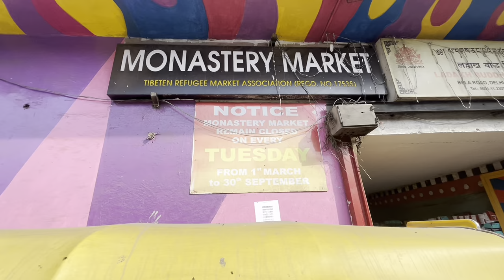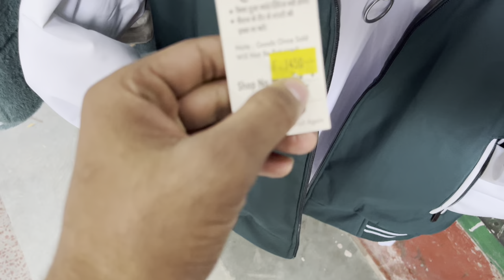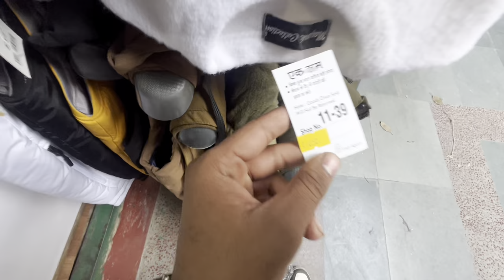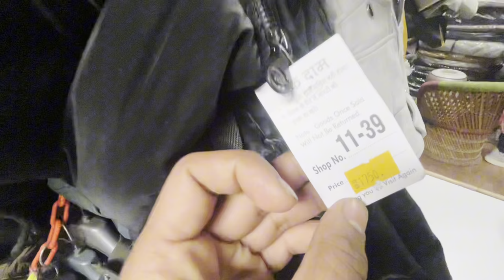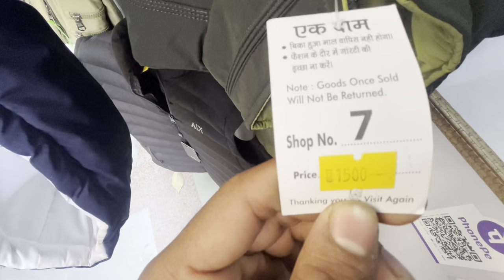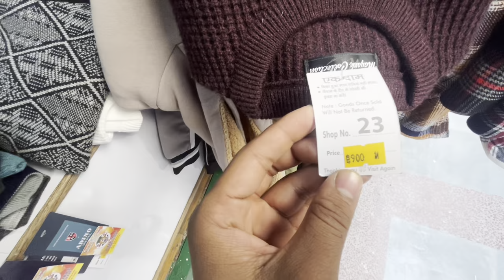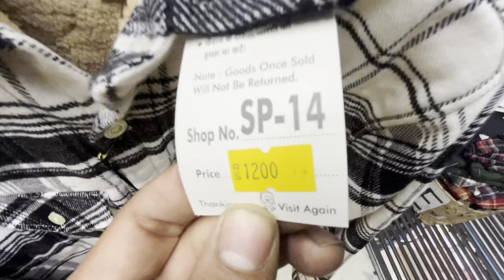Monastery Market Delhi | Tibetan Market in Delhi || Winter Collection 2023🔥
Hello friend,
Today I explore monastery market for you... it was an amazing tour that I explore... hope you guys enjoy this vlog…
Here I visit new winter collection watch the full vlog and enjoy it ❤️🔥

Friend Yahan new winter collection Aaya Hua Hai visit karna guys and I hope aapko video acchi lagi ho Agar acchi lagi hai to please subscribe karna Mat Bhulna aur han side mein notification BEL bhi press kar dena Taki new video ki update aap tak pahunch sake thank you guy's

Nearest metro 👇👇
➡️ Kashmere gate

Monastery market delhi
Monastery market
Monastery market delhi winter collection
Monastery market Delhi Kashmere gate

Tibetan monastery
Tibetan vlogger
Tibetan throat singing
Tibetan song
Tibetan market
Tibetan monastery delhi

Searching keywords 👇👇

Monastery market delhi
Monastery market
Monastery market Delhi flood
Monastery market Kashmiri gate
Monastery market Delhi summer collection
Monastery market Delhi food
Monastery market delhi azadpur
Monastery market Delhi shoes
Monastery market delhi jeans
Tibetan market delhi winter collection
Tibetan market delhi
Tibetan monastery manali
Tibetan monastery
Tibetan vlogger
Tibetan throat singing
Tibetan song
Tibetan market
Tibetan monastery delhi